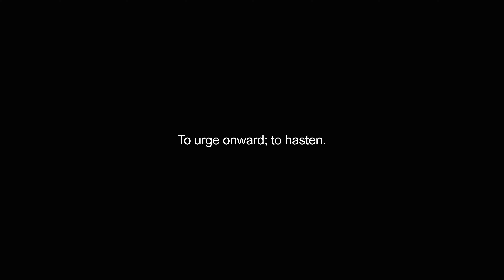hasted video Dictionary meaning and pronunciation